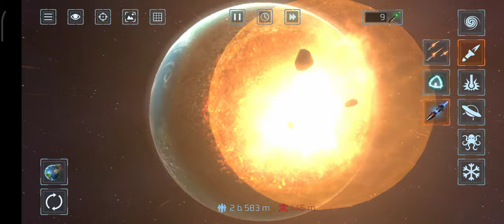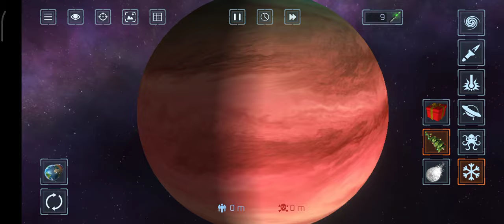solarsmash by Aslan SOLAR SMASH